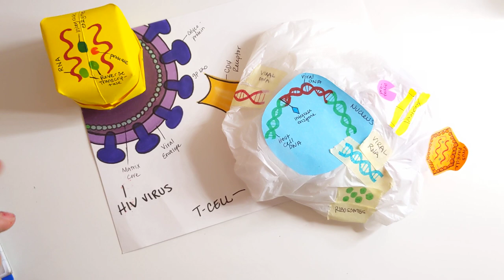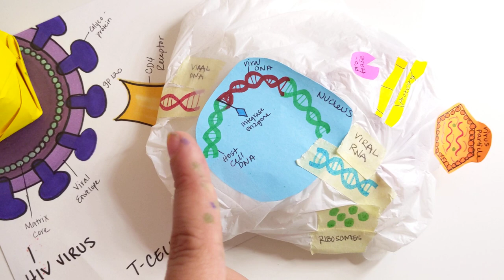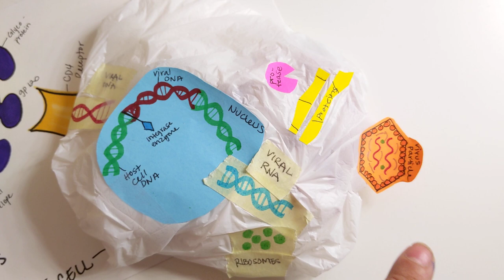HIV Model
How the HIV Virus attacks the T-Cells